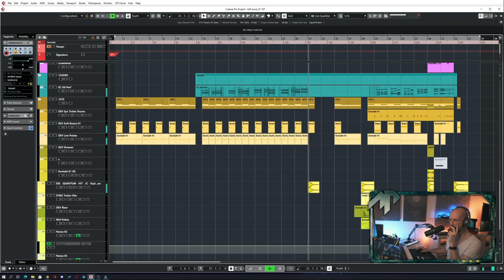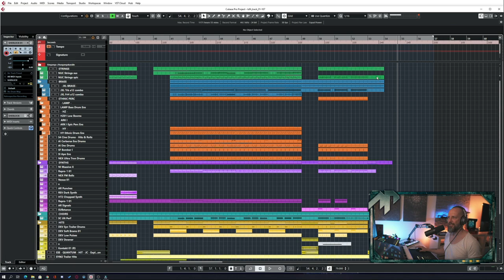Writing Trailer Music | Structure and Form | Two Steps from Hell - Chaos Theory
When it comes to writing Trailer Music, the structure and form is very important.. Let's take a listen to the first track of my album Chaos Theory, which I had the pleasure to write for Two Steps from Hell.

00:00 Intro
00:36 The Beginning
03:24 General Structure
05:09 The Intro
08:02 The Main Part
10:01 Bridge/Intro
11:19 Climax/Ending
14:43 Outro and Thank you

🎬 Everything you need to become a Trailer Music Composer

🎮 Everything you need to become a Video Game Music Composer

📖 Learn how to tell stories with your music | The Seven Modes